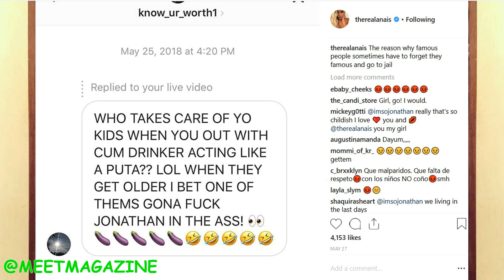Anais fight vs hater who bad mouthed her children on Instagram!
Anais fight vs. hater who bad mouthed her children on Instagram! Love and Hip Hop New York Season 9 cast member